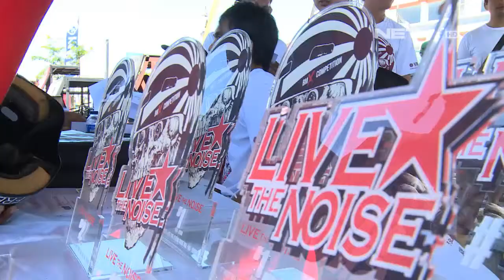XGames - BMX Street Competition di Bali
Variety-sport yang menampilkan  highlight kejadian-kejadian penting, maupun pertandingan penuh dari kompetisi X Games yang diselenggarakan di berbagai belahan dunia. Host dan narasumber akan menambahkan informasi mengenai sport extreme dengan gaya yang ringan.